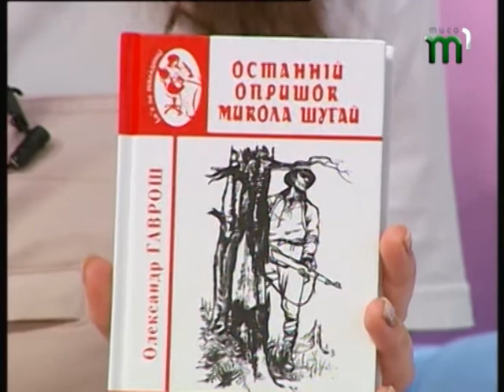"Ранок на Тисі" Олександр Гаврош про книгу "Останній опришок Микола Шугай" 30.05.2018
Постать  Миколи Шугая залишається овіяна легендами та містифікаціями. Чому народ його захищав? Чому про нього складають пісні та знімають фільми? Про ці та інші цікаві факти розповідав автор науково-популярного видання "Останній опришок Миколя Шугай".